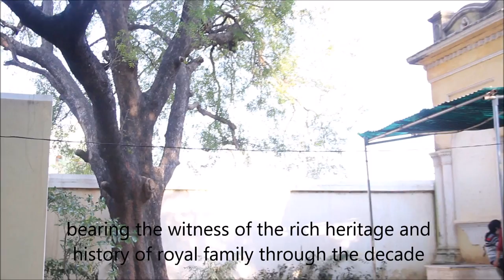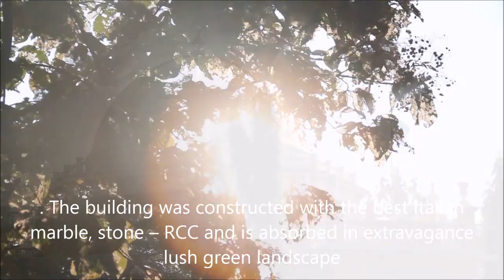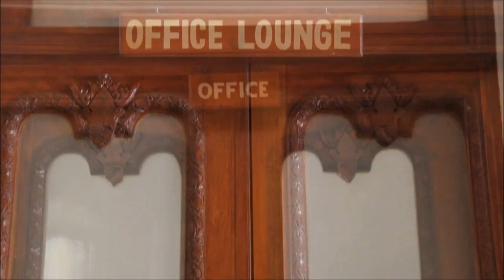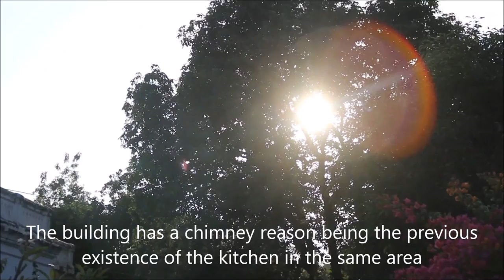"The royal Kawardha palace" chhattisgarh documentation english withh subtitle.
documentary movie of The Kawardha Palace, Kawardha, chhattisgarh. with english subtitle..